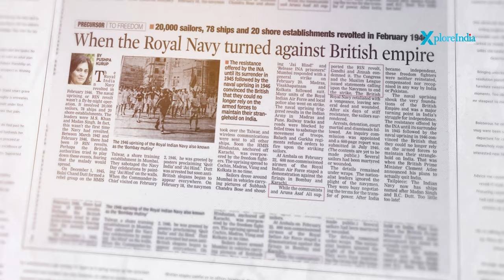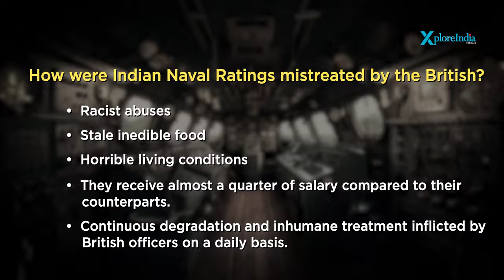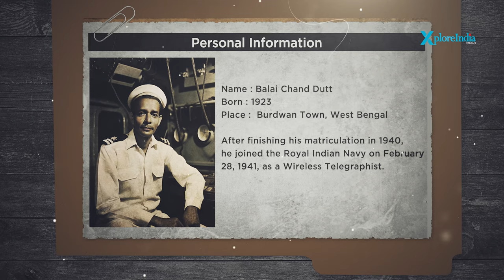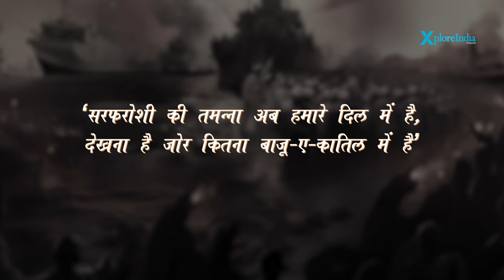Royal Indian Naval Mutiny of 1946 that united India | XploreIndia Documentary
The Naval Mutiny of 1946, also known as the Royal Indian Navy Mutiny, was a significant event in India's struggle for independence from British rule. It started with a strike by Indian sailors working in the Royal Indian Navy in Bombay on February 18, 1946, and quickly spread to other parts of British India. The mutiny was a protest against poor working conditions, racial discrimination and low pay, but it also had strong political undertones..as the sailors were influenced by nationalist sentiments and inspired by the Indian National Army's trials in the preceding years. The mutiny played a crucial role in galvanizing the Indian independence movement and contributed to the eventual withdrawal of British colonial rule from the Indian subcontinent.

Producer - Karamjit Dua
Co-Producers - Devdarshan Chakrabortyy, Alpana Dubey & Vanshri Ratna
Head of Content - Devdarshan Chakrabortyy
Creative Director - Sahil Mehta
Business Head - Alpana Dubey
Senior Advisor - Major General V.D. Chowgule Retd.
Content Advisor Armed Forces - Col. Naresh Bhardwaj Retd.
Story & Research - Tajinder Kaur
Digital Marketing Executive – Sahar Dua
Research Executive - Aviva Tuteja
Legal Teams - Jotwani & Associates
Accounts and Finance Team - Teen Rang Business Management
Director of Photography  - Binod Rai
Camera Team - Shishir Anand, Shashi Sharma, Ramesh Gosh, Sanjay Kumar Mandal
Sound Recordist - Lav Pratap Singh
Location –  Cellar Door Studios
Camera & Sound Equipment - Ambe Films, New Delhi, India
Makeup & Hair Stylist - Shruti Katyal
Social Media Marketing -  Marketing Mojito